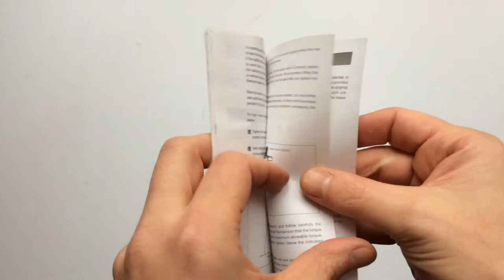Deda RS01 Kerékpár Nyeregcső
Klasszikus kialakítású, kétcsavaros, 21 mm-es hátranyúlású polírozott ezüst 35 cm-es bicikli nyeregcső.